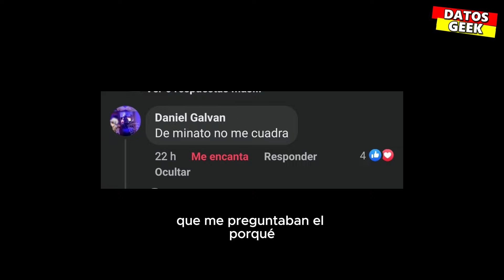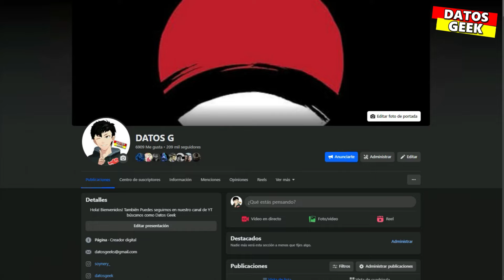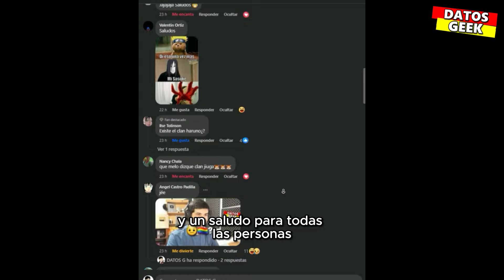🍥 Kakashi Provoco la Muerte de sus Compañeros y la de su Sensei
En este video analizaremos el Porque kakashi es el Culpable de la muerte de sus compañeros y la de minato.